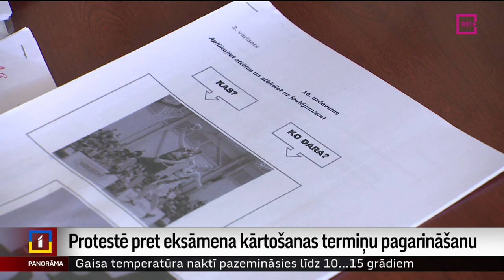Protestē pret eksāmena kārtošanas termiņa pagarināšanu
Apmēram 50 cilvēku šodien pie Iekšlietu ministrijas ēkas protestēja pret ieceri pagarināt latviešu valodas eksāmena kārtošanas termiņu Krievijas pilsoņiem. Saeima par to plānojusi lemt nākamnedēļ. Plašāk stāsta Krišs Kairis.